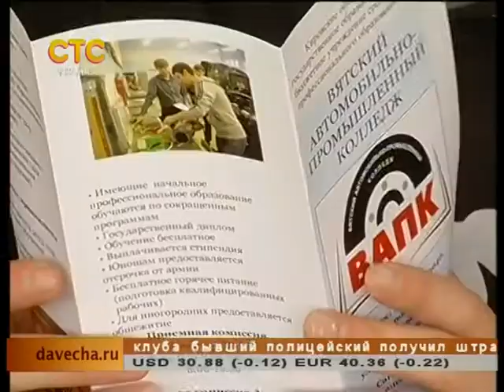Уралхим зовет учиться